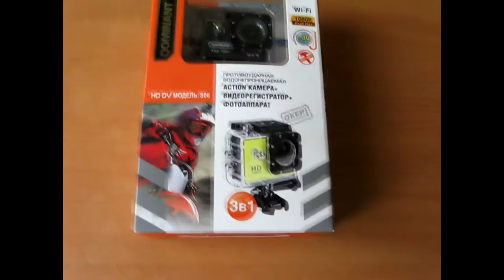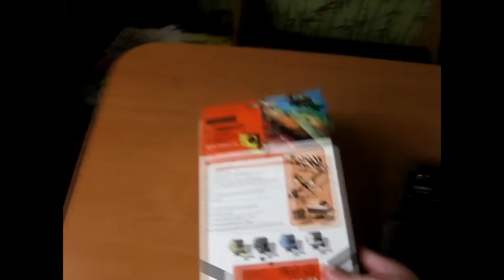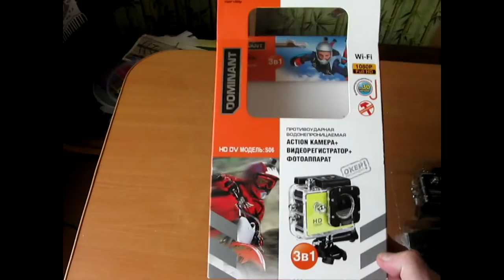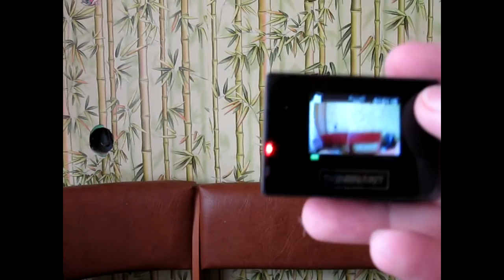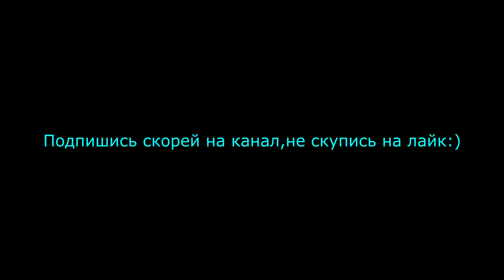Начало проекта.Покупка камеры.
Камера Dominant s06, тесты и первые шаги.